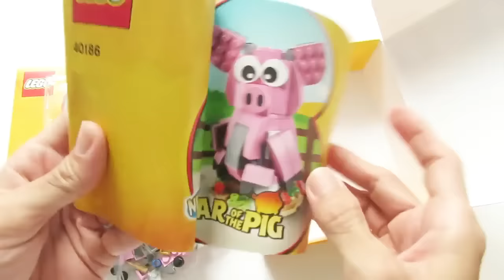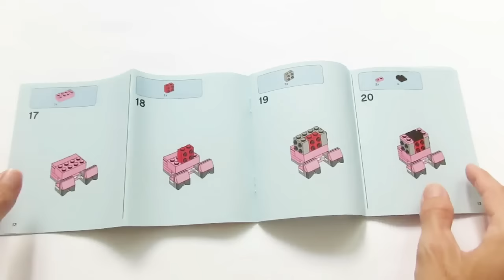Lego 40186 Year of the Pig (Year released 2019), Item 6233825 - Lego Speed Build